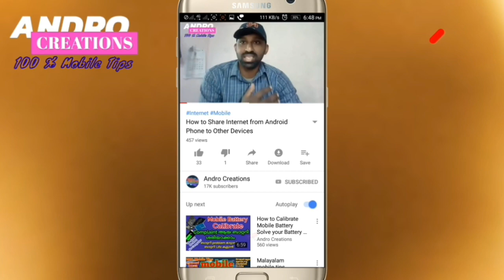Auto brightness in mobile | നിങ്ങൾ അറിയേണ്ട രഹസ്യം കാണാതെ പോകരുത്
Smartphones, generally, have a light sensor located in the bezel right next to the screen that measures the ambient light.The ambient light sensor detects the light around your environment. Your screen’s auto brightness is working because of this sensor. This sensor detects the light around you and sends back that data to the operating system and then based on that data operating system adjusts the brightness.